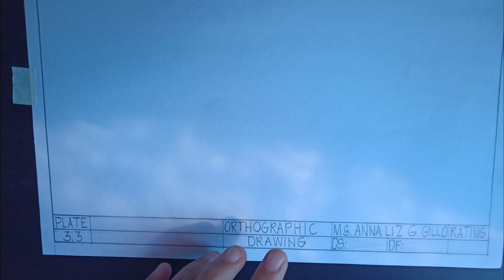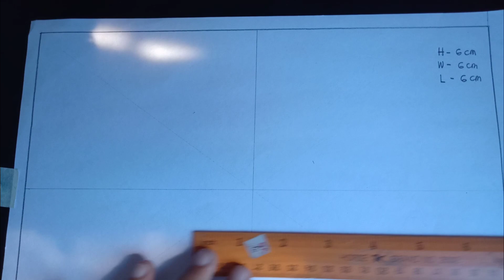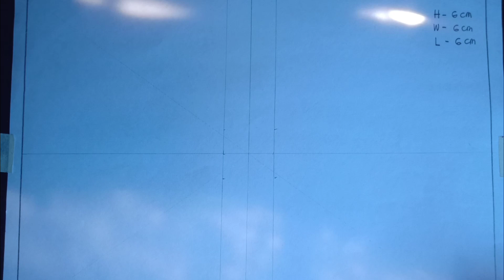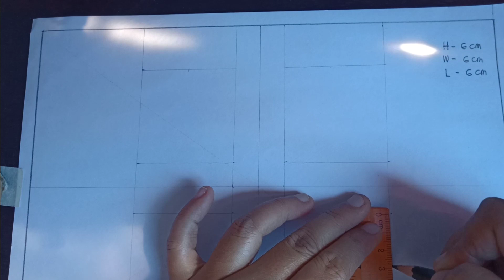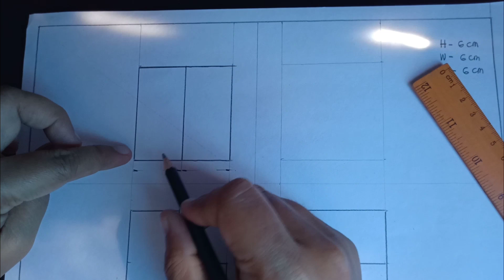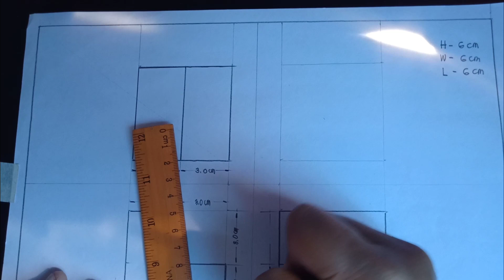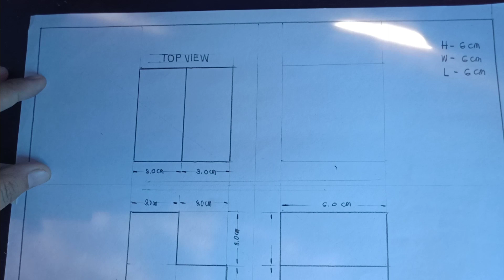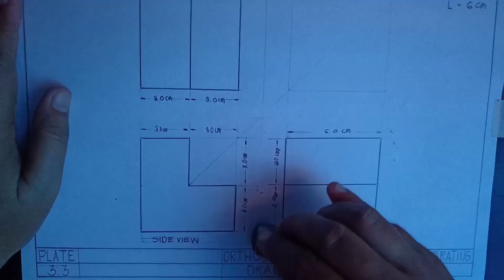Orthographic Drawing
Knowledge Sharing